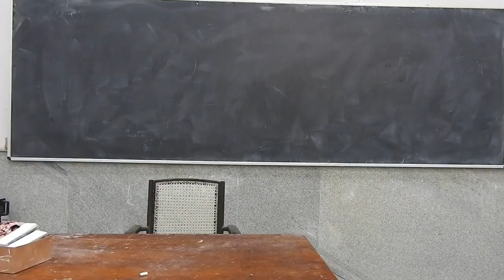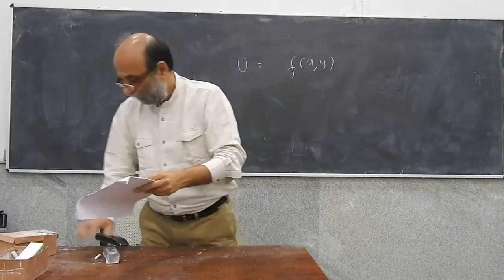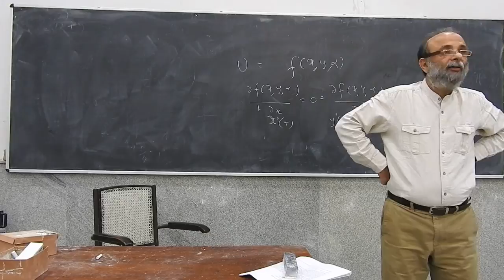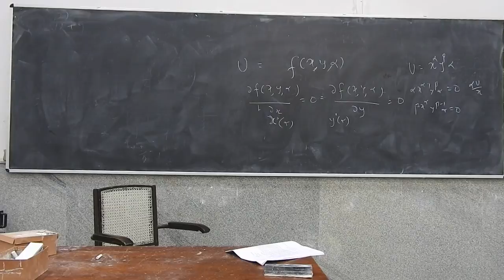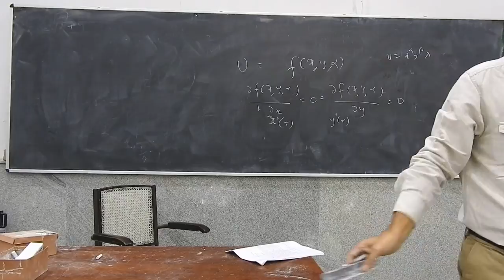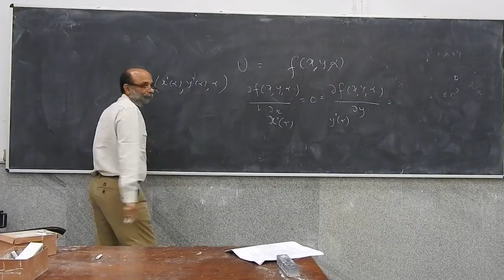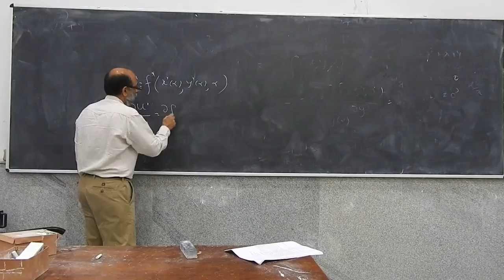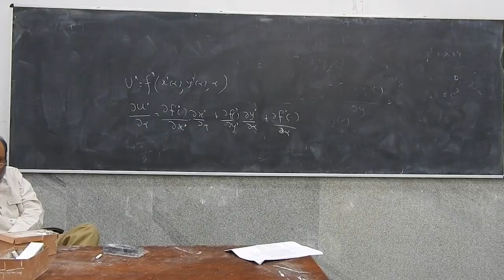24th Nov Maths Eco Part 1 of 1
This lecture helps in understanding the Envelope theorem and explains how to solve sums related to it.